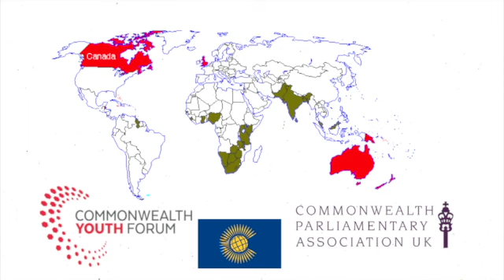Gibraltarians in Delhi for Commonwealth Youth Parliament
Two young Gibraltarians headed to India this week, to represent Gibraltar at the Commonwealth Youth Parliament.

Adriana Lopez and Aaron Santos were selected by the former Speaker of the House, Adolfo Canepa, following an essay competition that was held in September.